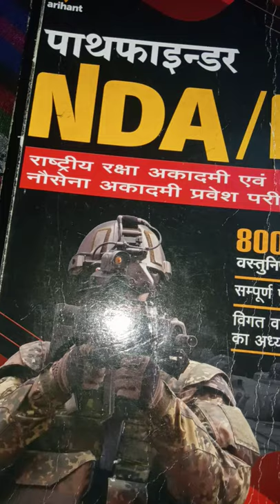best book for nda